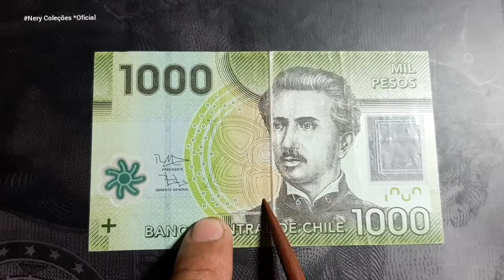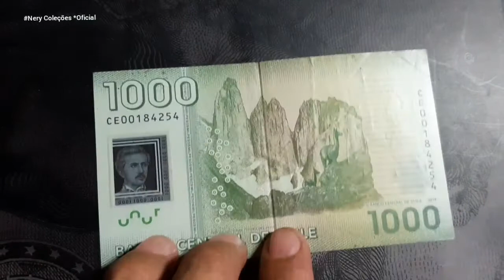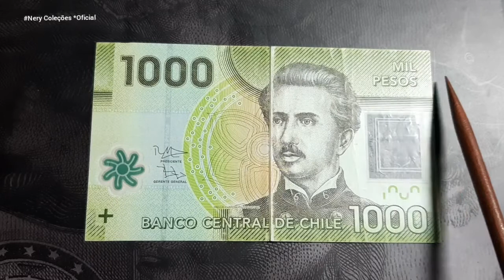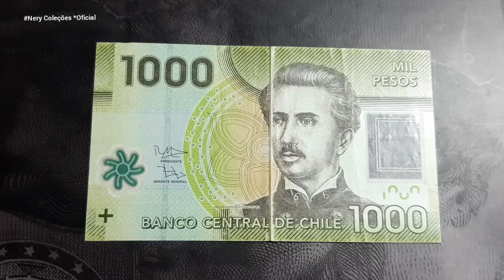Cedula🇨🇱 de $1000Pesos Chilenos *2012